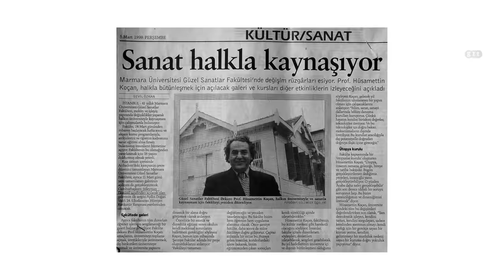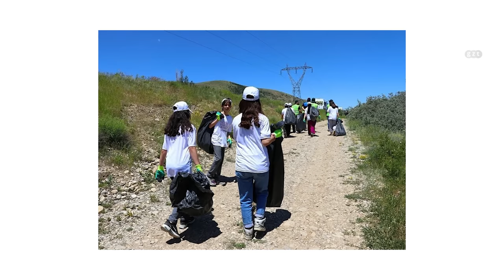Çalışma Odası I Prof. Dr. Hüsamettin Koçan I 09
Prof. Dr. Hüsamettin Koçan, doğup büyüdüğü ortamı, eğitim hayatını ve Baksı Müzesi'nin kuruluş hikayesini bizlerle paylaşıyor.